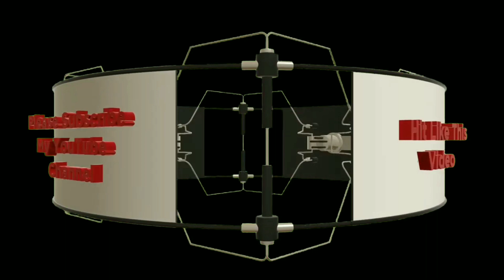Youtube par yeh galti mat kariye || Common mistakes youtubers make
Aaj ka topic : Youtubers की सबसे बड़ी गलती?
naye youtuber ki galtiya
Youtube par yeh galti mat kariye

Hello friends is video me maine aaj bataya hai ki ek naya youtuber ki sabse badi aisi galti jo karne se channel grow nahi ho sakta. To dosto is video ko pura jarur dekhe. Ummid karta hu dosto apke liye ye video kafi helpful rahega.

"Technical Yuga" Channel मे "Mobile trick & tips","Computer tips & trick" और "Internet tricks & tips" से जुडी "Technical Tips/Technology Tips" आपको सिखने को मिलेगी।

धन्यवाद!